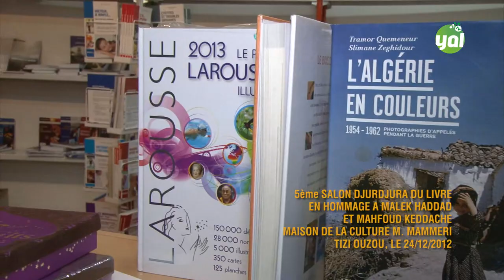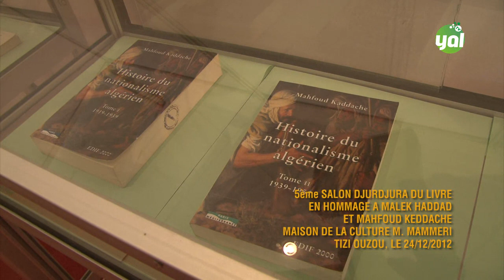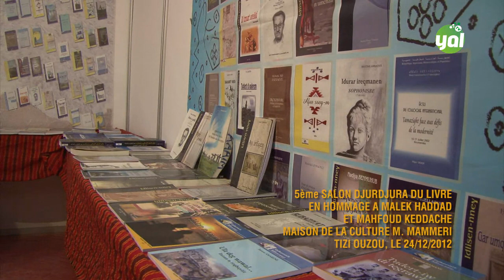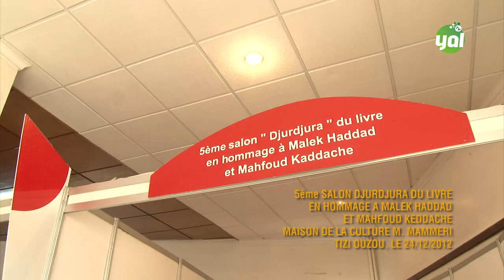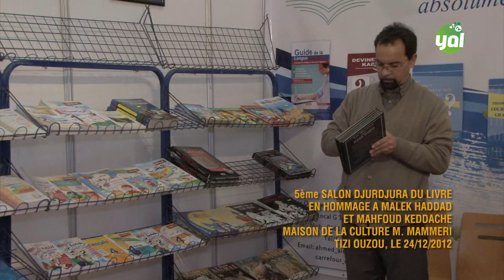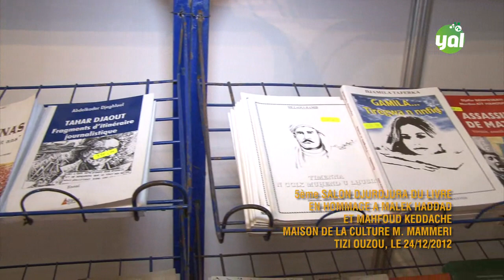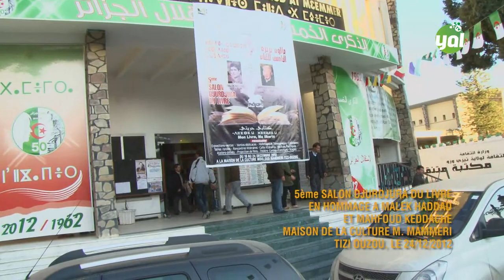5ème Salon Djurdjura du Livre (Tizi Ouzou, du 20 au 24/12/2012)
Yal Tv est une web télévision de proximité qui compte se déployer au niveau de la wilaya de Tizi Ouzou. Sa démarche éditoriale s'inscrit dans un esprit de proximité, de festivité, de mémoire et de développement local. L'objectif de notre Web média est de produire une image valorisante de la wilaya de Tizi Ouzou à travers les initiatives économique, socio-culturelles, sportives, etc.